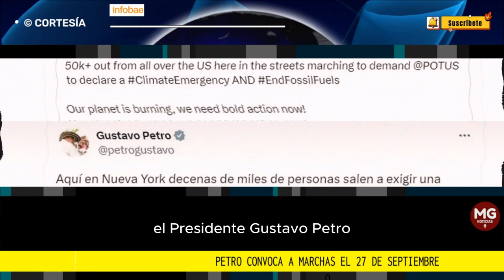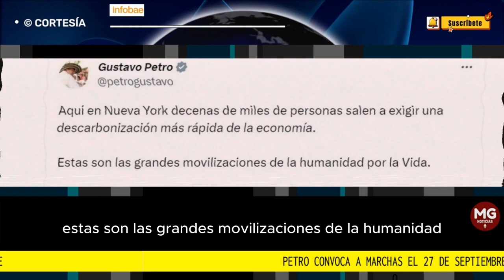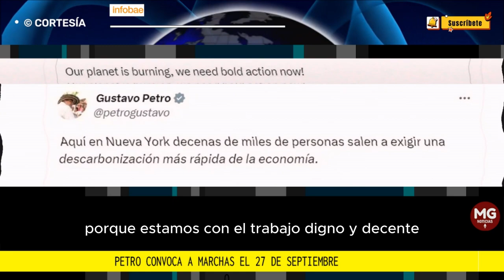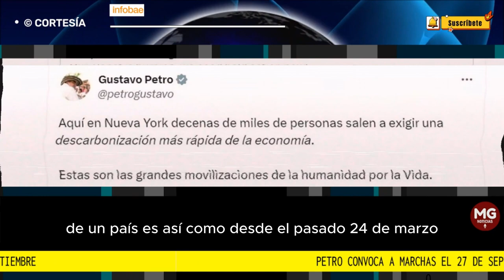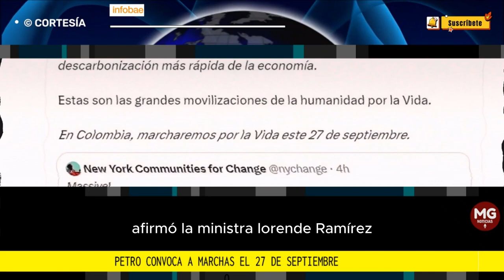ALERTA ⚠️ PETRO CONVOCA A MARCHAS EL 27 DE SEPTIEMBRE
Se presentará una nueva jornada de manifestaciones en Colombia para el 27 de septiembre, cuando el Gobierno invitó a los ciudadanos a marchar en las calles de distintas partes del país para apoyar los proyectos e iniciativas que impulsa en el Congreso, entre ellas la reforma laboral y de educación.
FUENTE INFOBAE